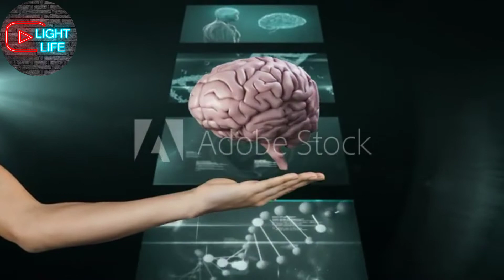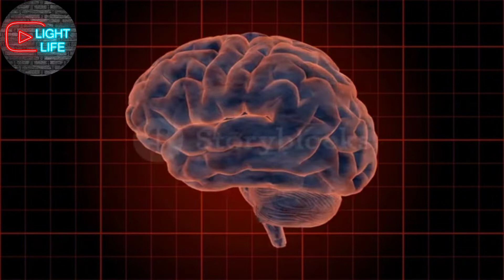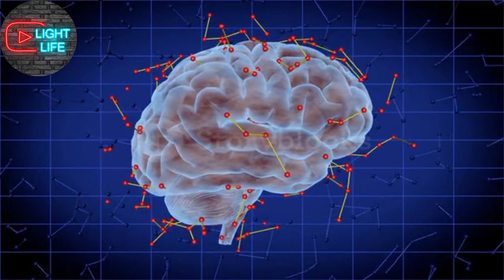الدماغ البشرية (مخ الانسان) | light Life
-تطوير الذات

مقدمه0:00
شرح للفيديو 0:19
مكونات مخك 0:38
وظائف الدماغ 1:08
العلم ومخ الإنسان 1:45
كيف نحافظ علي الدماغ 1:55
نهايه الفيديو 2:30